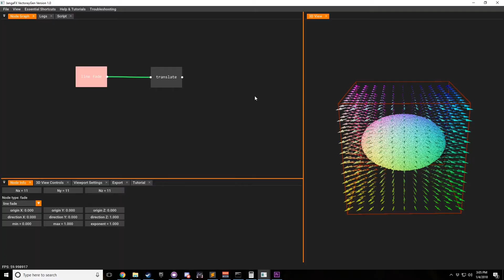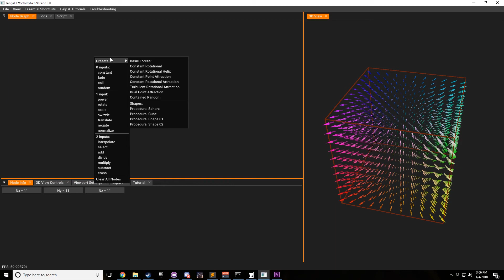VectorayGen 1.0 - Tutorial 9 - Translate Node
Learn how to use the translate node in VectorayGen!

If you want to know more about our vector field software, visit our